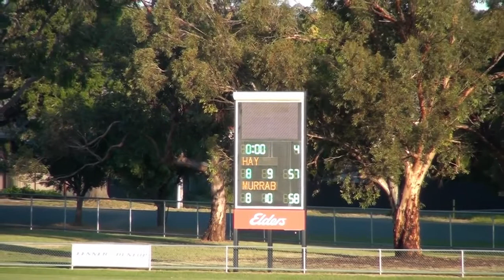GRFNL RD2 - HAY VS MURRABIT